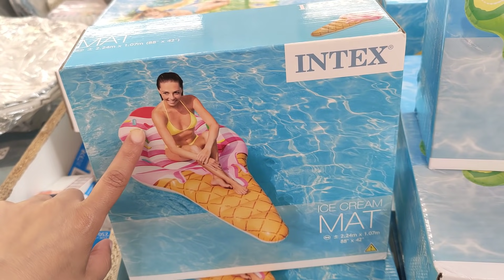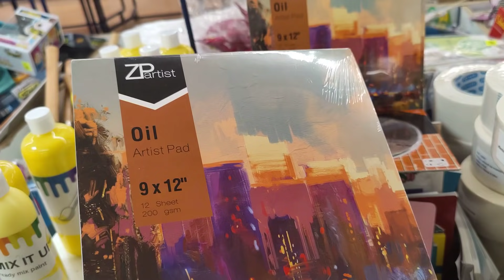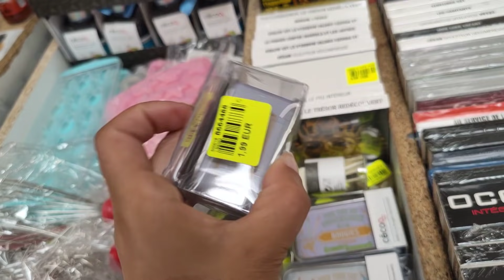NOZ ARRIVAGE MAISON VAISSELLE DÉCORATION 10 JUIN 21